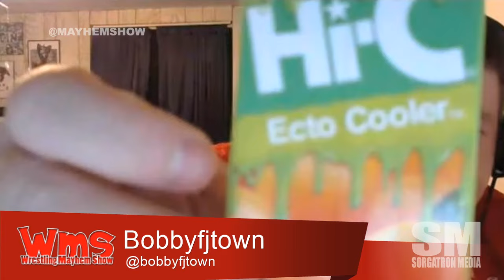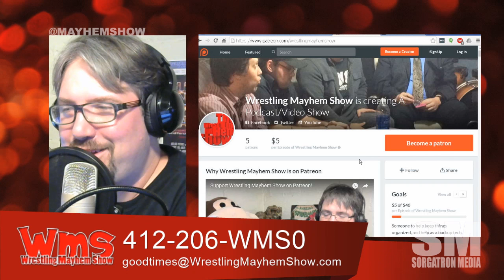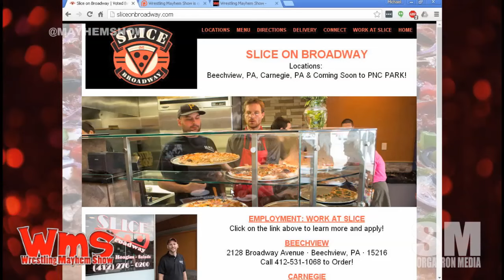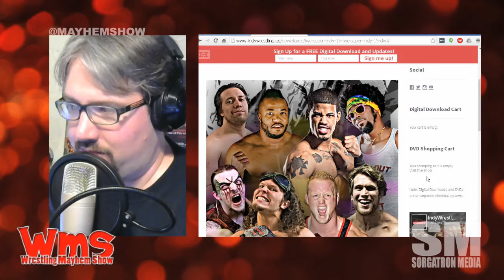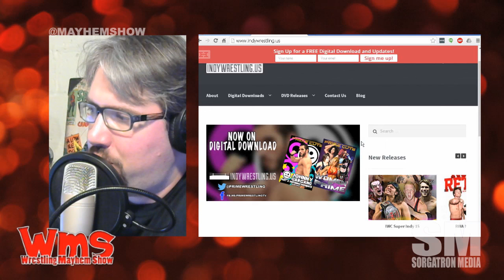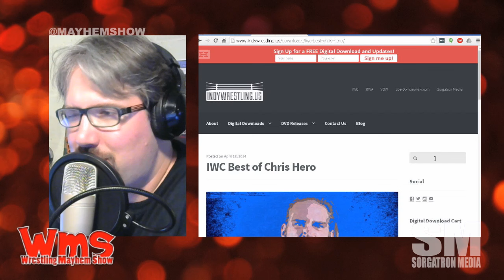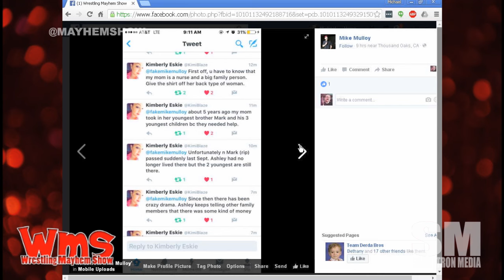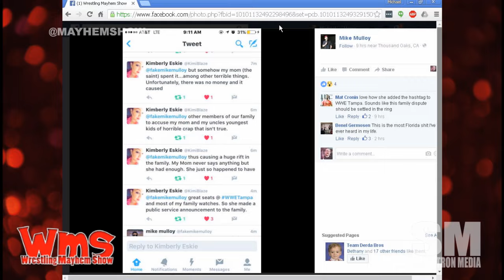Wrestling Mayhem Show 526: Hooven 3:16 Says “Have you seen her?”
Just because we have Hooven on the state of Ryback
How is WWE NXT holding up after the End...of the Beginning? We talk Finn Balor, Shinsuke Nakamura, Bayley and more!
Big Question: Who do you want to win the WWE Cruiserweight Classic?

Follow our stable on Twitter: Dan Hooven (photographer for @iwcwrestling) , Eamon Paton (@eamon2please, Inspire Pro Wrestling), Rizz (Rizz Plays Games, @theerizz), Bobbyfjtown (@bobbyfjtown) and Michael Sorg (@sorgatron, @sorgatronmedia)